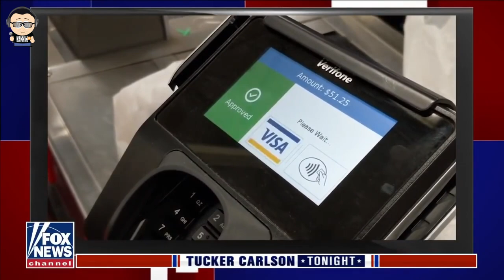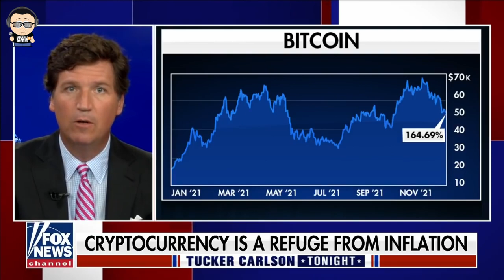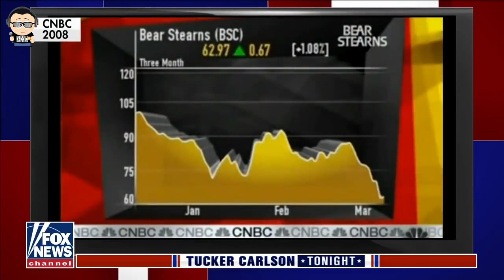FYM News: Inflation Is Now Killing Global Economy and Impossible To Ignore